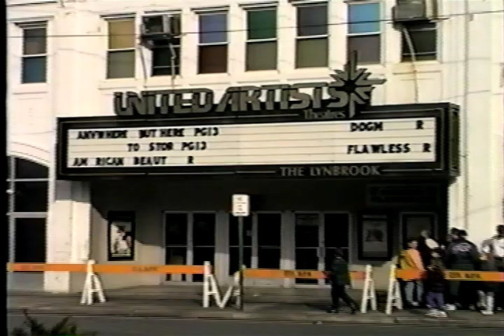Santas Arrival 1999